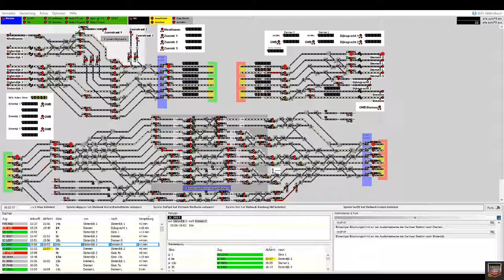Let's Play StellwerkSim | Folge 38 | Stellwerk Amsterdam CS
Stellwerk Amsterdam CS (Stellwerksim).